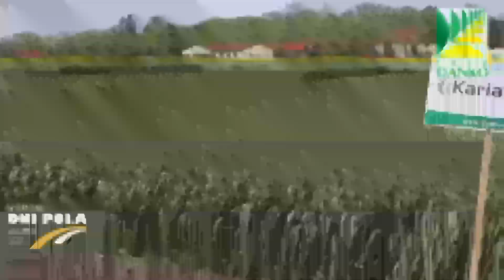IV Krajowe Dni Pola w Sielinku - prezentacja firmy Danko